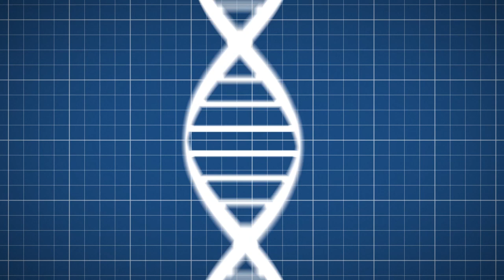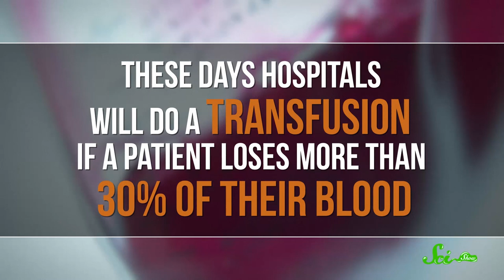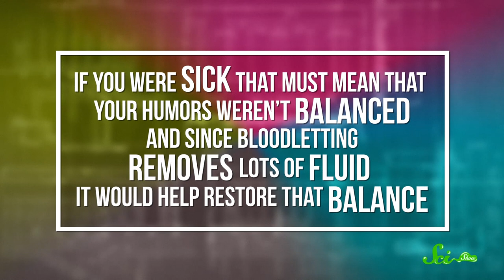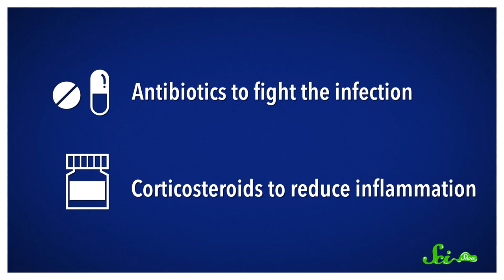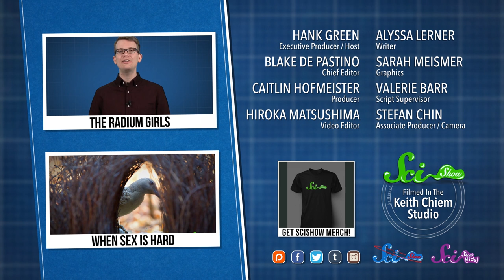How 18th-Century Medicine Killed George Washington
What killed George Washington? Turns out it was probably related to the bloodletting and other 18th-century medicine his doctors applied.